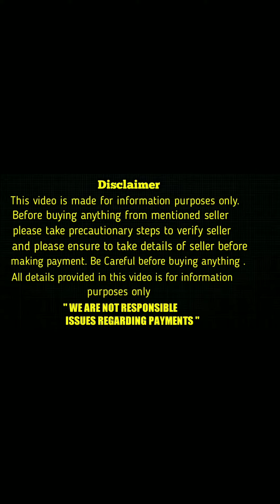top quality shihtzu puppy for sale in telugu/ 96766 72123/ aj pets